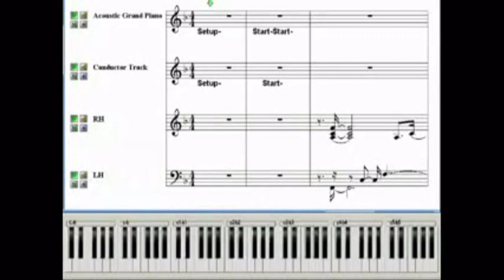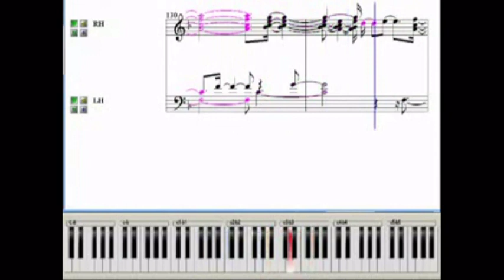OOKINA FURUDOKEI (PIANO)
Bài hát "My Grandfather's Clock" (Cái đồng hồ của ông tôi) là sáng tác của Henry Clay Work, được viết vào năm 1876 - cách nay 148 năm.
Nhiều phiên bản khác nhau đã được phổ biến ở một số nước, nhất là ở Nhật Bản – với sự "trao truyền" qua nhiều thế hệ. Trong đó, bản "Ookina furudokei" do Ken Hirai trình bày đã nổi tiếng khắp nước Nhật vào năm 2002.
Clip nầy là bản piano dựa theo ca khúc "Ookina furudokei" do Ken Hirai trình bày.